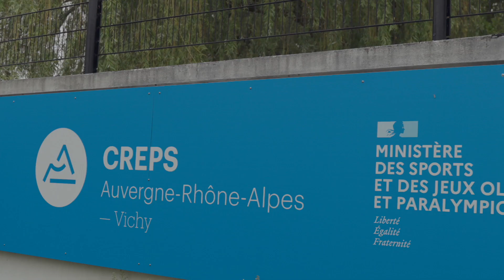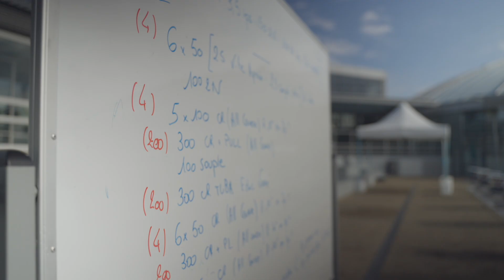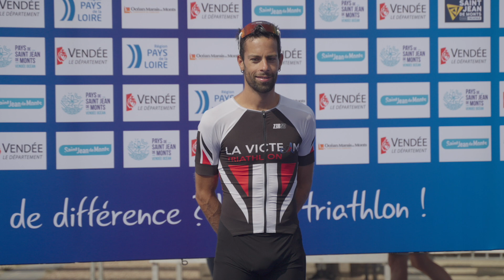Championnats de France de Para triathlon 2023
Découvrez l'univers du Para triathlon français à l'occasion des championnats de France 2023.